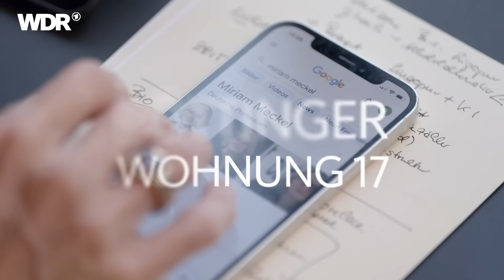Miriam Meckel: Zukunft mit Künstlicher Intelligenz | Wohnung 17 | WDR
Die nächste Folge von Wohnung 17 mit Maren Kroymann könnt ihr jetzt schon in der ARD-Mediathek anschauen
Zwei Rheinländerinnen, ein Sofa und große Vorfreude: In der fünften Folge von "Böttinger. Wohnung 17" begrüßt Moderatorin Bettina Böttinger mit Miriam Meckel einen vertrauten Gast. Schon 2022 war die Wissenschaftlerin, Journalistin und Unternehmerin beim gleichnamigen Podcast in Bettinas Privatwohnung zu Besuch.
Bekannt wird die in Hilden geborene Miriam Meckel 1999 als jüngste Professorin Deutschlands. Später fungiert sie als Staatssekretärin und Regierungssprecherin von Wolfgang Clement. Und damit nicht genug: Sie schreibt Bestseller, wird Chefredakteurin und Herausgeberin der Wirtschaftswoche.
Heute ist sie Gründerin und CEO der digitalen Plattform "ada" und damit in der Zukunft angekommen. Grund genug dafür, einen Abend lang in der Kölner Südstadt die Beine hochzulegen. Bei "Böttinger. Wohnung 17" wird sich zeigen, ob sich eine Düsseldorferin und einer Kölnerin beim Kochen einig wer-den: Gekocht wird Orzo nach Yotam Ottolenghi.

Dieser Beitrag wurde im Jahr 2023 von Kim Hess und Encanto produziert. Alle Aussagen und Fakten entsprechen dem damaligen Stand und wurden seitdem nicht aktualisiert.